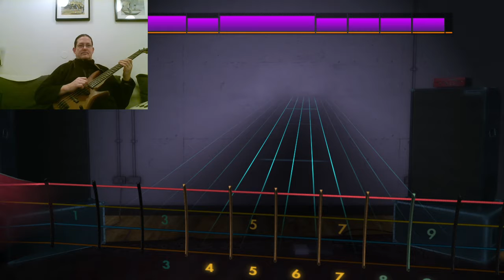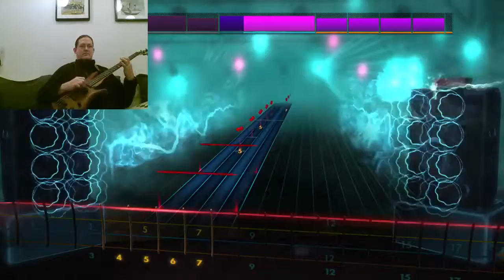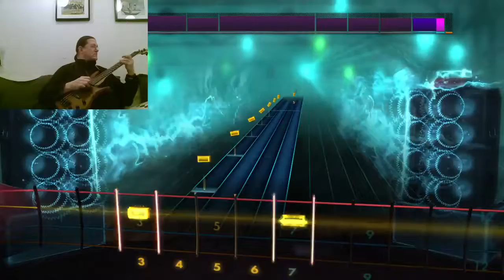Fountains of Wayne - Stacy's Mom Rocksmith 2014 Bass Playthrough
Rocksmith 2014 Bass Playthrough - 4 months after starting to play bass guitar

 I am only uploading this to share my playthroughs with family and friends, in order to motivate me to practice more, and am fine with any demonetization.